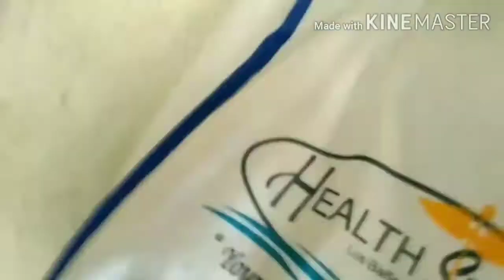My friend cat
Many cats